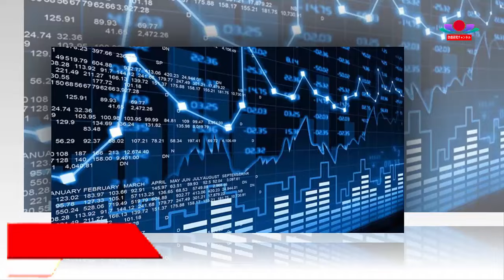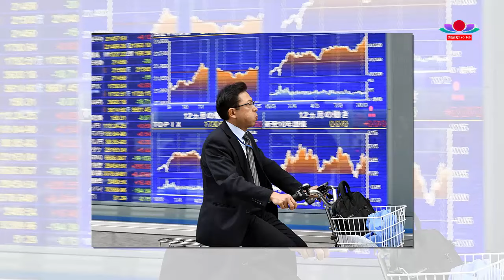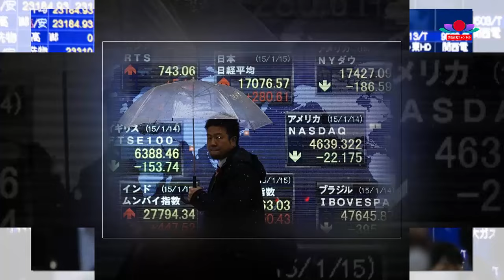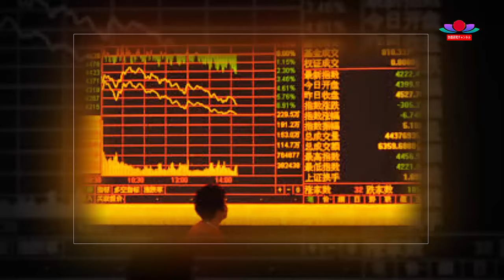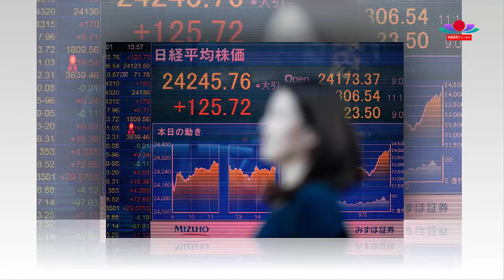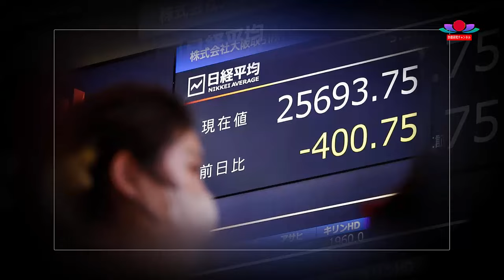最新ニュース 2024年2月24日